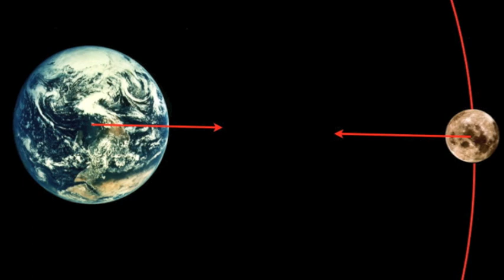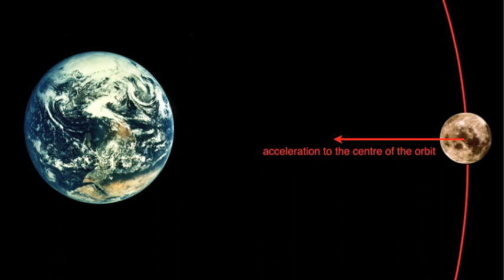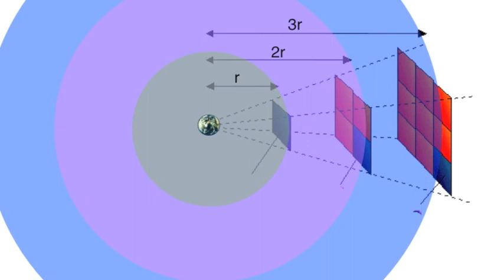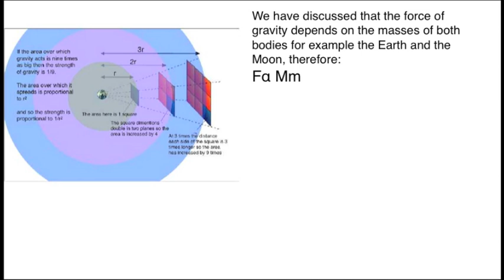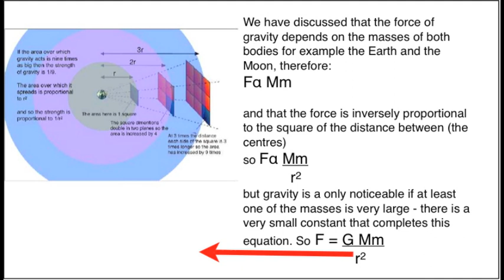Newton's Law of Gravity explained: fizzics.org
The video explains the Law, the equation relating force to mass and distance and why it depends upon the inverse square law.